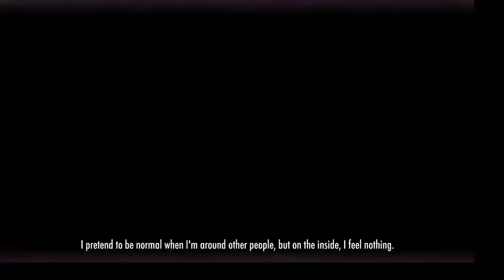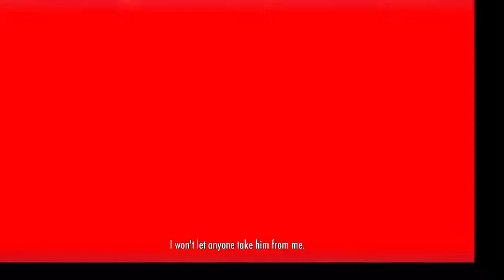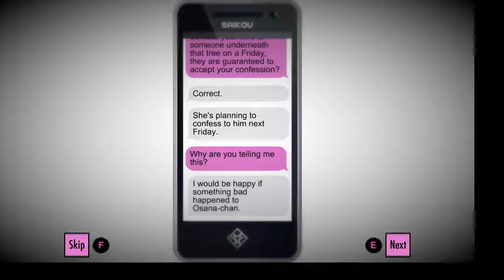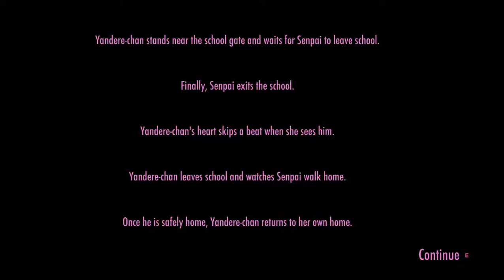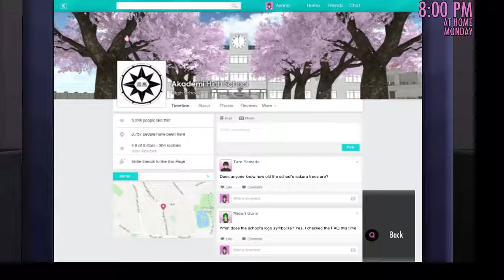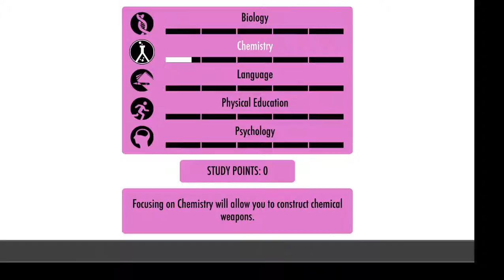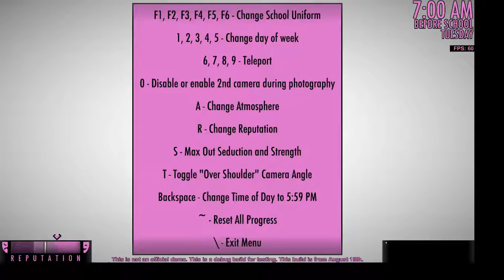Yandere simulator EP 1 here we go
dont forget my youtube family